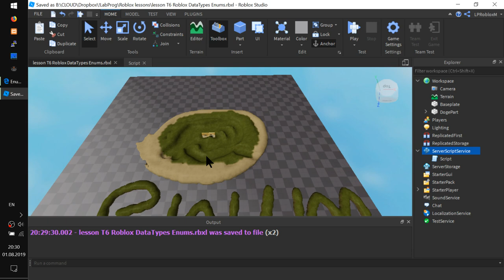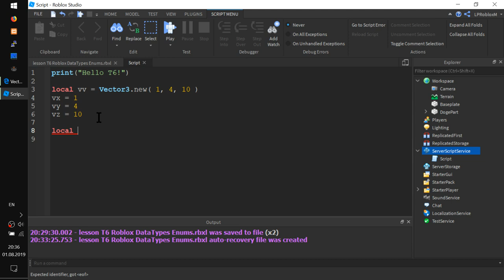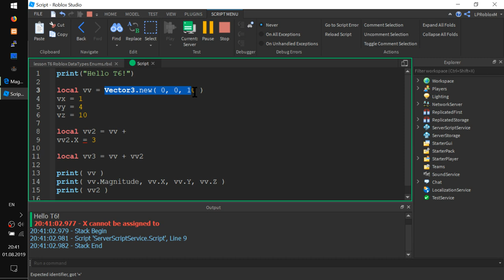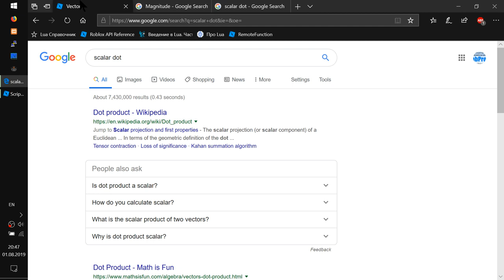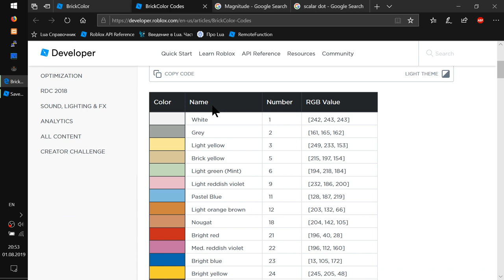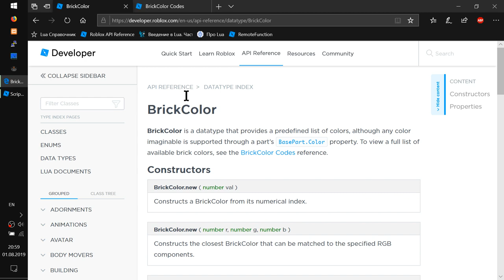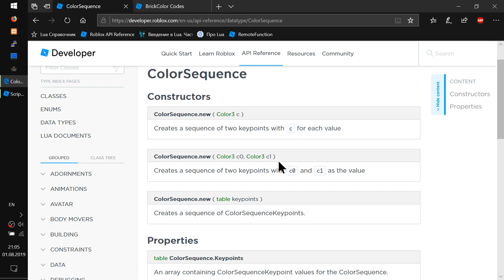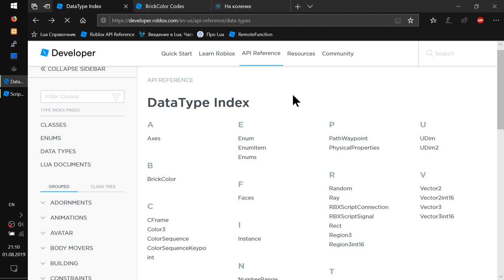Типы Данных в Roblox Studio урок T6.1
- Начинаем по алфавиту смотреть на типы данных в Roblox Studio
- Доходим до Enum и продолжение будет в следующем уроке T6.2